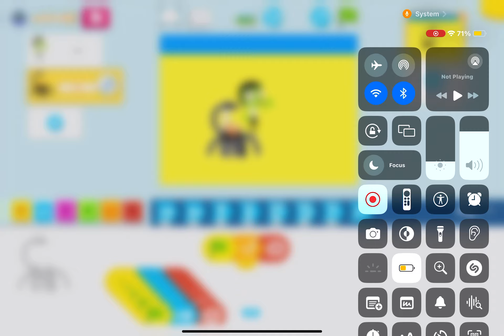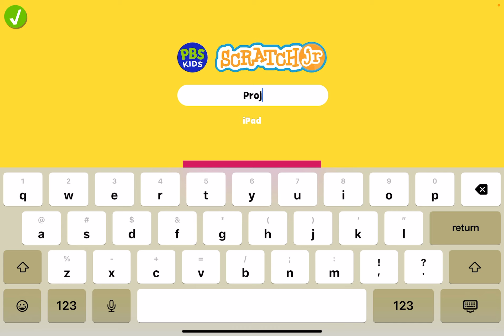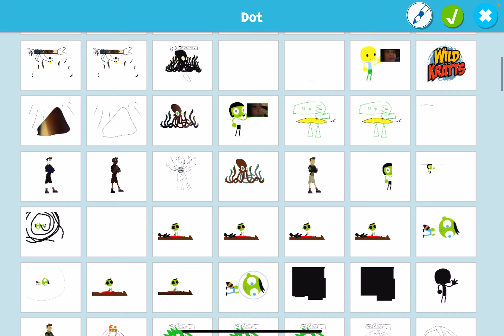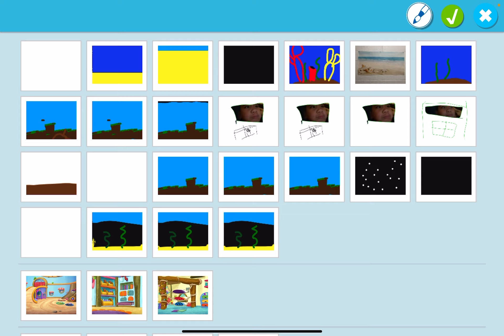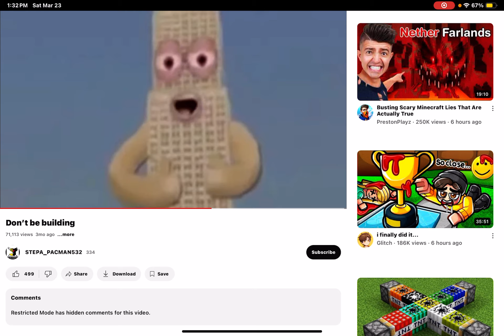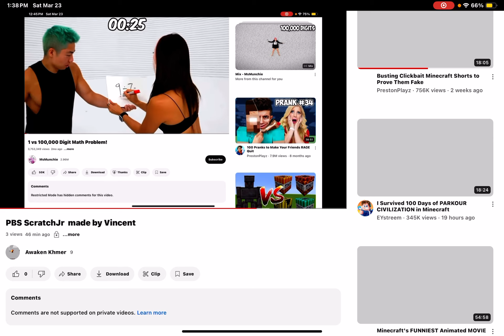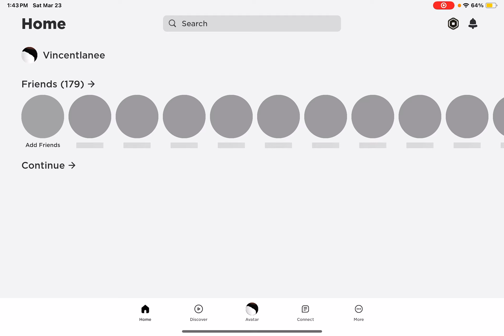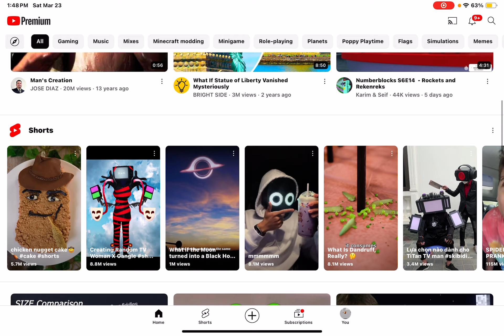PBS ScratchJr by Vincent Part 2.